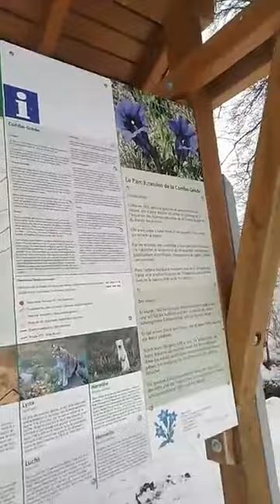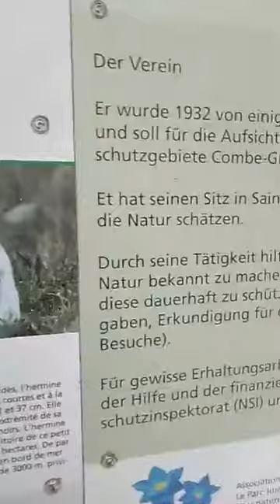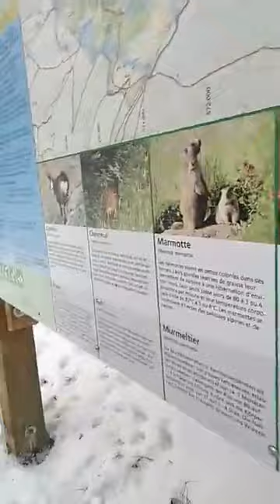PINAIHI LANG NAMIN ANG ASO SA SNOW/ SWISS-PINAY COUPLE VLOG 😅🤣🚶🚶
Walking to release some calories with moustique (the dog)